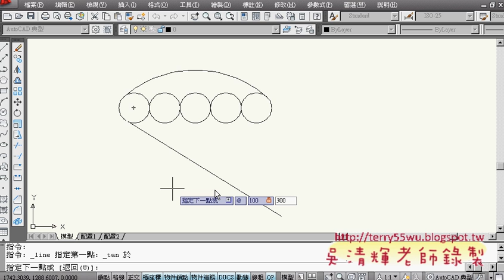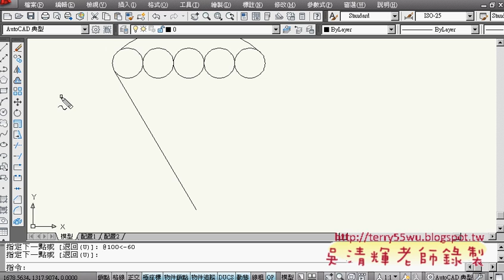30範例25(AUTOCAD2010_2D入門_吳老師提供)